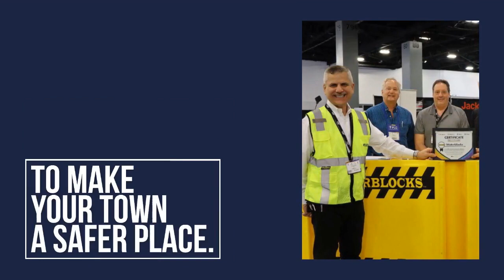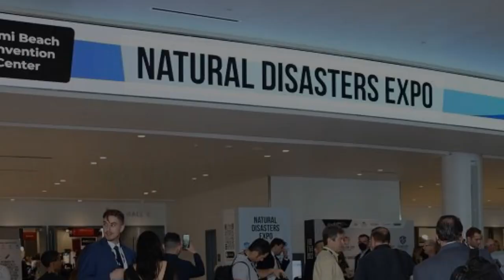Elected officials and School board members can benefit from a crash course on Natural Disasters.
Elected officials and School board members can benefit from a crash course on Natural Disasters and risk reduction.